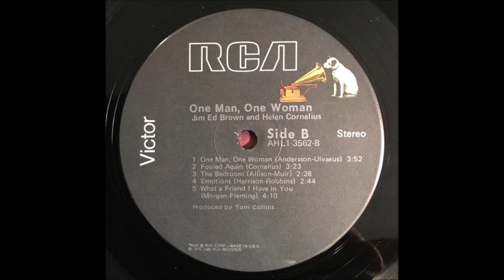Jim Ed Brown and Helen Cornelius - Fooled Again [c.1979].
[Written by  Helen Cornelius]

Issued  on  LP " One Man, One Woman " [1980].

 Recorded  Circa December 1979 Music City Music Hall, Nashville, TN –
Jim Ed Brown [vcl duet/vcl solo],
Helen Cornelius [vcl duet/vcl solo],
  ALL SESSIONS -
Pete Bordonali [gt], Bruce Dees [gt]. Steve Gibson [gt],
Fred Newell [gt], James Capps [gt], Sonny Garrish [steel gt],
Michael Leech [bass gt],
Bob Gelotte/ Charles Phillips, Kenny Malone [drums],
David Briggs/Robert Ogdin/ Hargus Robbins [piano],
Charlie McCoy [harmonica/vibes], Sheldon Kurland Strings.
Strings Arranged by Buddy Skipper
The Lea Jane Singers [back vcls]...Producer: Tom Collins.